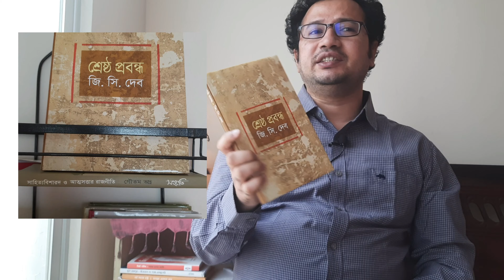দার্শনিক জি. সি. দেবের লেখা কেমন?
দার্শনিক জি. সি. দেবের সঙ্গে পরিচিত হওয়ার উপায় কি হতে পারে? এ অনুসন্ধিৎসা থেকে খুঁজে পেলাম তার শ্রেষ্ঠ প্রবন্ধ। আকারে ছোট, এক বসায় হয়তো পড়ে ফেলা যাবে। কিন্তু এর আবেশ দীর্ঘদিন থাকবে। ঢাকা বিশ্ববিদ্যালয়ে অল্প কয়েকজন লিজেন্ডারি শিক্ষকদের একজন জি.সি. দেব। তার সঙ্গে পরিচিত হতে তার লেখনির কাছে যাওয়াই বেহতর!

Music Courtesy

Musician: ASHUTOSH

Musician: ASHUTOSH

Musician: @iksonmusic